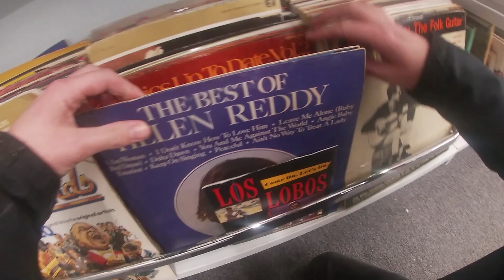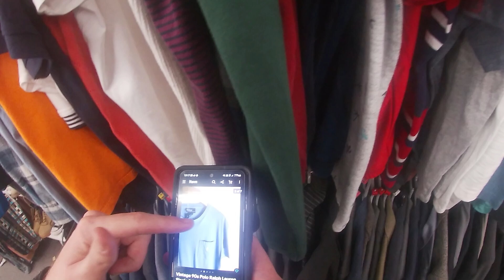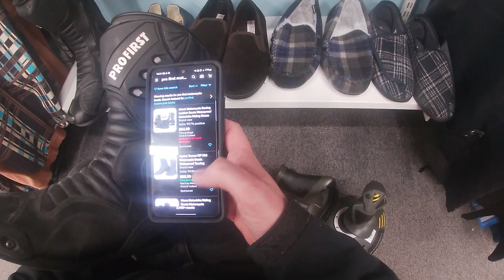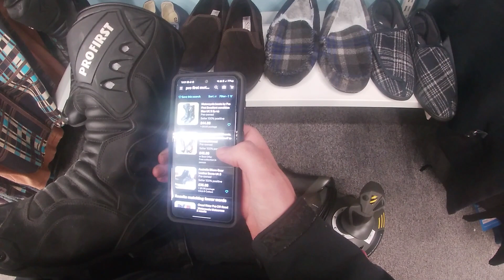£50 in 5 Minutes!